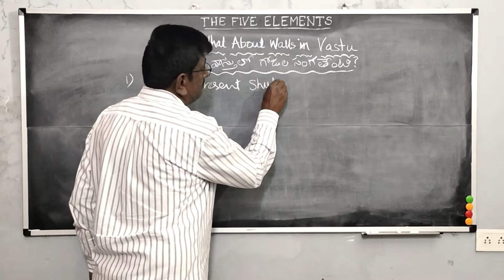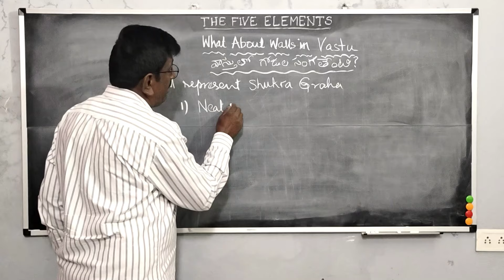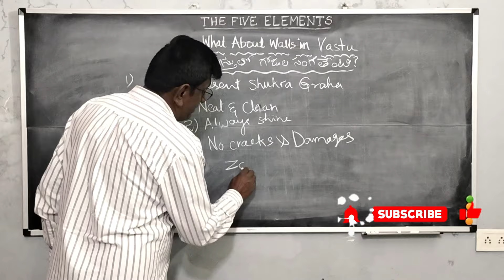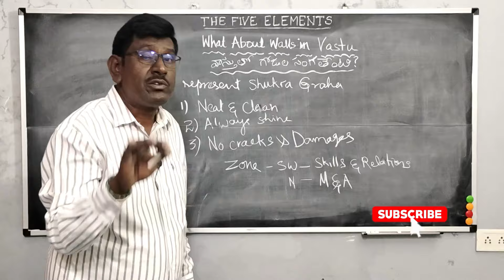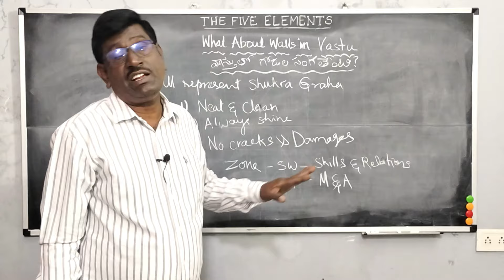VASTU Secrets Hidden in Your Walls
Hi Friends,
In this Video I explained about "VASTU Secrets Hidden in Your Walls"

The Five Elements Team.
Learn Vasthu Shastra,